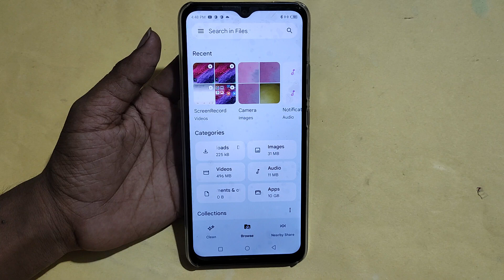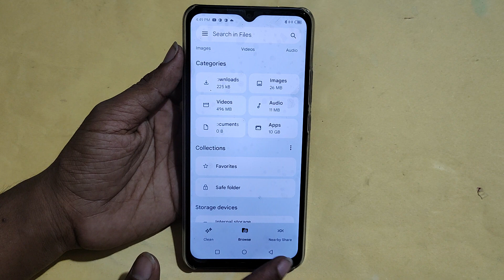How to show and hide photo and video, Tecno Pop 6 Pro me photo hide kaise karen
Best powerful CPU under 10k

60-Inch Tripod with Bag

7 Socket 6A Extension Board

multiplug Extension